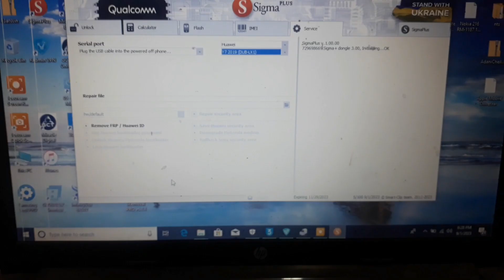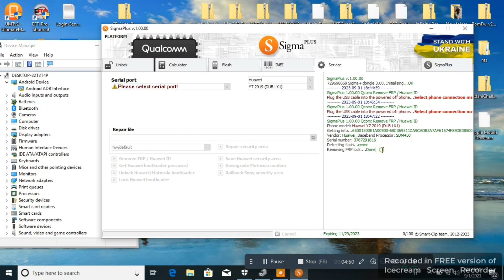Huawei Y7 (2019) DUB-LX1 Google Account Bypass !! Huawei frp bypass Y7 Prime Android 8.0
Today in this video I will show how to remove google account if you forgot Huawei y7 2019 DUB-Lx1 Android 8.0 so Watch this helpful video to bypass frp your own huawei y7 2019 Android mobile phone.

( Type Halabtech Tool & Sreach )